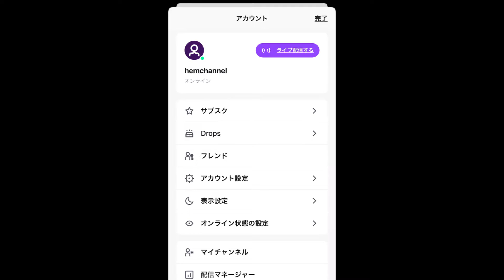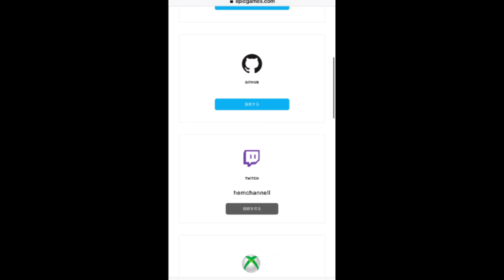【スマホ版】TwichとEPIC IDをリンク付けする方法！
➳クリエイターサポート
「HEMCH」